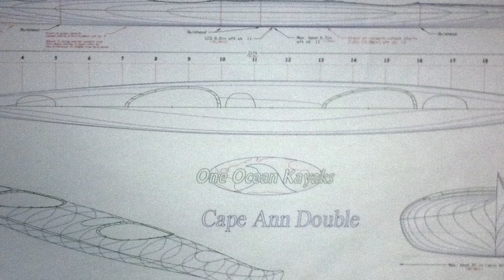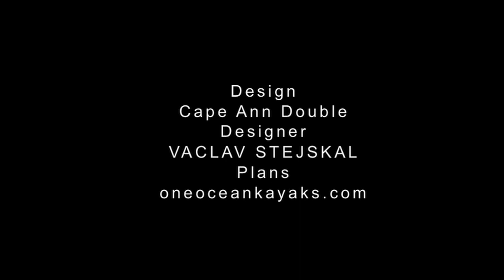Glenn's Stripper HD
A beginners adventure constructing a wooden kayak